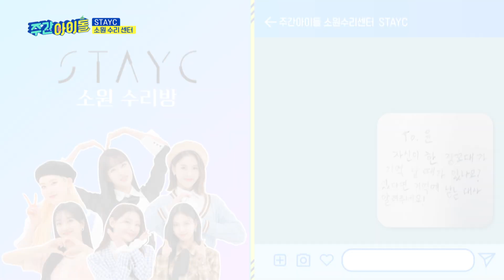(ENG) [Weekly Idol] 모두를 소름 돋게 만든 윤의 충격적인 잠버릇 정체는? l EP.551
▶ ‹주간아이돌› STAYC 리더 수민, 기력 회복을 위해 멤버들 몰래 챙겨 먹는 000이 있다?!
▶ ‹주간아이돌› STAYC, 트와이스부터 청하까지! 라도 PD 히트곡 보컬 메들리 大 공개
▶ ‹주간아이돌› STAYC, 게임 도중 모두를 복장 터지게 한 독특&역발상의 소유자는?
▶ ‹주간아이돌› STAYC 언니즈, 소녀시대-태티서 ’Twinkle‘ 완벽 소화로 레전드 커버 무대 갱신!
▶ ‹주간아이돌› STAYC, 스튜디오 소름 돋게 만든 윤의 충격적인 잠버릇 정체는?